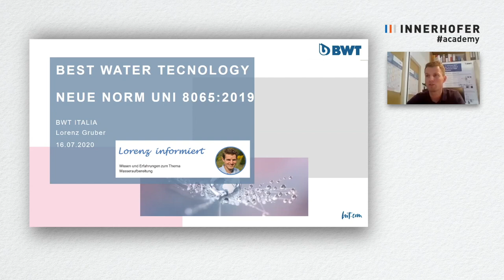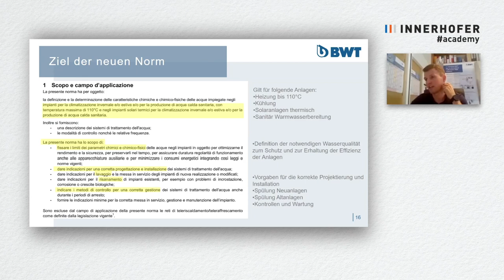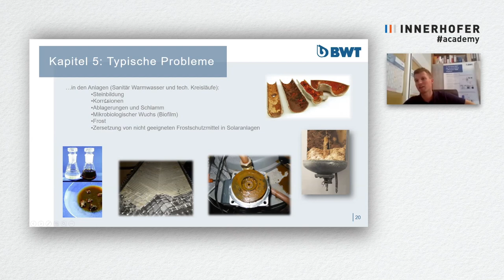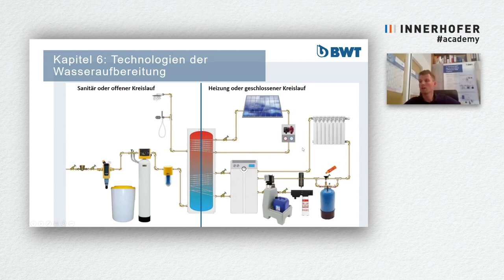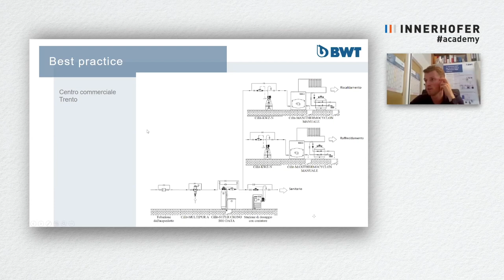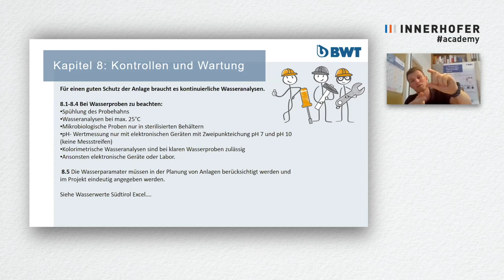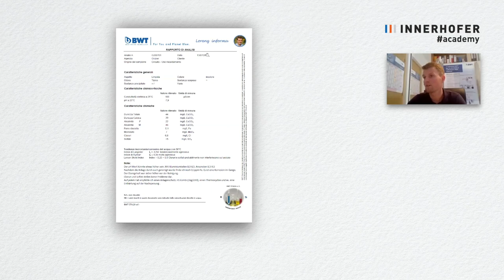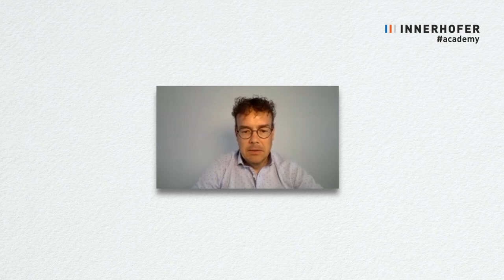Wasseraufbereitung in der Hausinstallation laut UNI 8065: 2019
Innerhofer Academy in Zusammenarbeit mit BWT Italia. Speaker: Lorenz Gruber (BWT Italia) Dieter Demetz (Innerhofer)